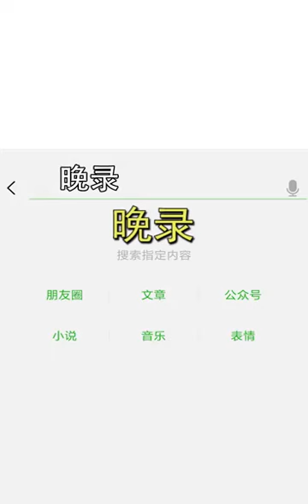女性裝扮示範 2